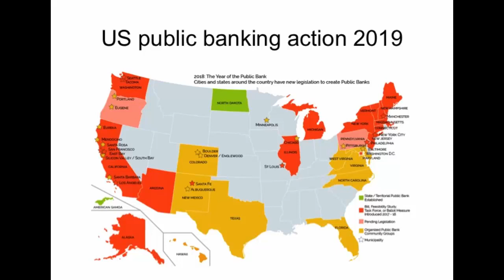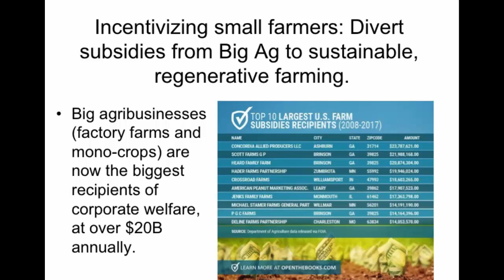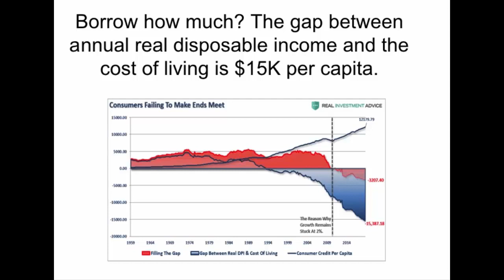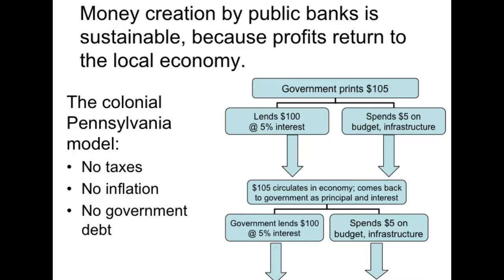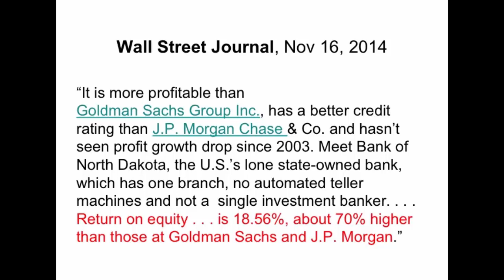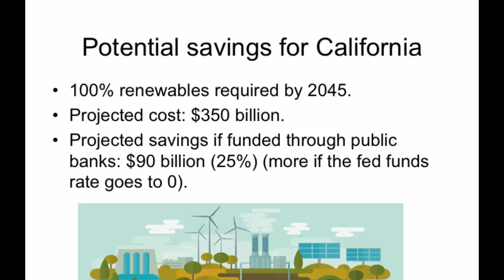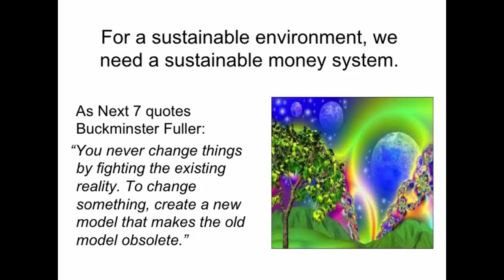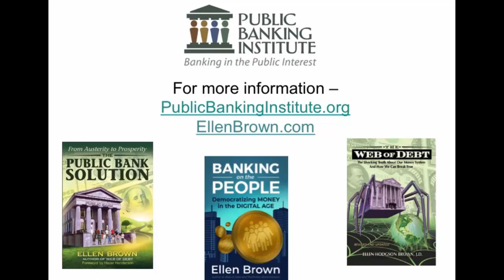Ellen Brown: Funding the Green Transition with Public Banks | 2019 Soil & Nutrition Conference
Funding the Green Transition with Public Banks
Ellen Brown
The public banking movement has been gaining momentum across the country, with dozens of bills being actively pursued in various cities and states, and hundreds of organizations endorsing the concept. The US movement began a century ago, when the Bank of North Dakota was founded in 1919 by farmers who were losing their farms to big out-of-state banks. The movement reached the national level last year, when a resolution for a select committee on a Green New Deal submitted by U.S. Rep. Alexandria Ocasio-Cortez and the Sunshine Movement included funding by the Federal Reserve, a national public bank, or a network of public banks. Public banks are also re-surging globally, triggered by the failure of private finance to address pressing climate problems without first feeding insatiable private investors. Twenty percent of bank assets world-wide are still publicly owned and controlled, in addition to the bottomless resources of central banks. Contrary to the prevailing narrative, we have and can build massive public capacity nationally and globally to finance climate and agricultural initiatives.

Ellen Hodgson Brown
Ellen Brown is an attorney, founder of the Public Banking Institute, and author of thirteen books, the latest titled Banking on the People: Democratizing Finance in the Digital Age. In her 2007 best-selling book, Web of Debt, she presents an analysis of the Federal Reserve and “the money trust,” showing how this private cartel has usurped the power to create money from the people themselves and how we the people can get it back. The Public Bank Solution traces the evolution of two banking models that have competed historically, public and private; and explores contemporary public banking systems globally. Her book Forbidden Medicine traces the suppression of natural health treatments to the same corrupting influences that have captured the money system. She also co-hosts a radio program on PRN.FM called “It’s Our Money.” Her 300+ blog articles are posted at EllenBrown.com.